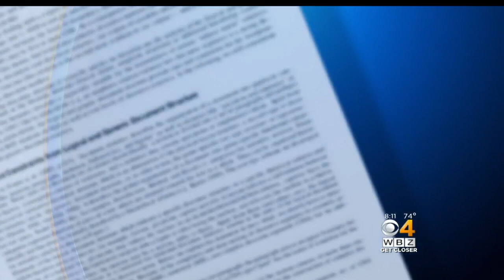R.I. Man Guilty In Plot For Islamic State Group To Behead Blogger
A man charged with plotting to help the Islamic State group pleaded guilty on Thursday to conspiracy charges, including a plot to behead conservative blogger Pamela Geller. WBZ-TV's Christina Hager reports.